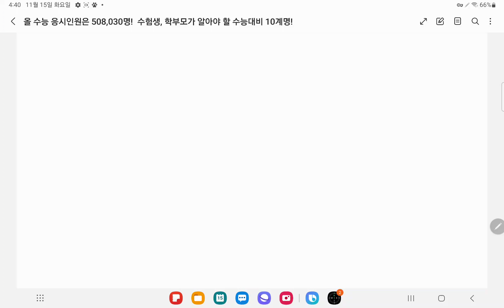올 수능 응시인원 508,030명! 수험생, 학부모가 알아야 할 수능대비 10계명! (책 구입 및 진로-학업 상담/ 도명쌤:010-4573-9059)